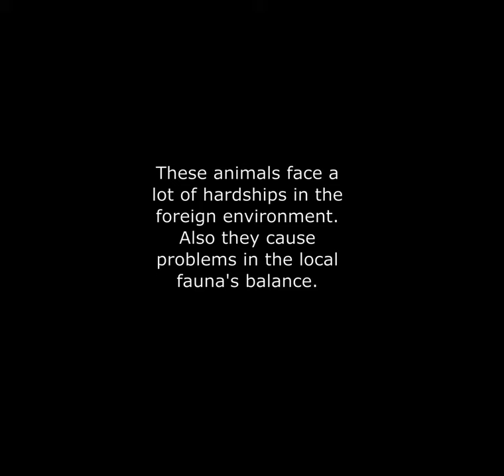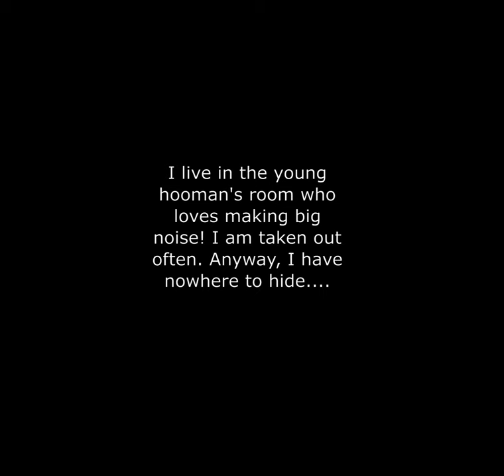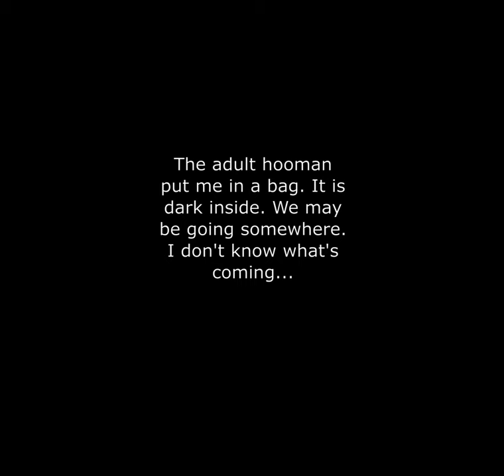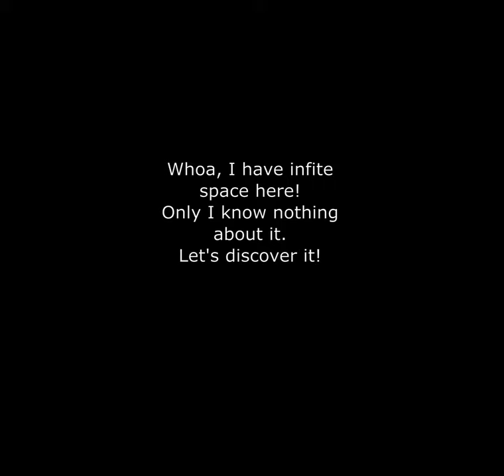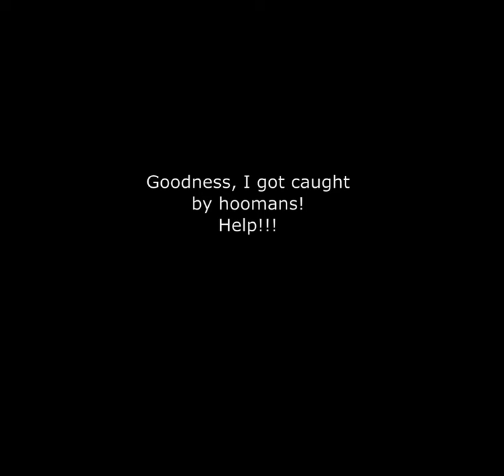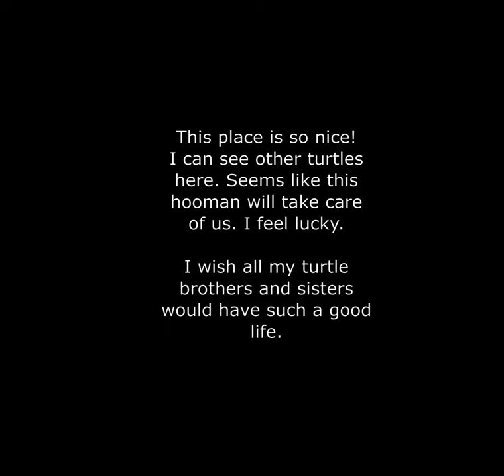Turtle lost and found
This is a lego stopmotion about what happens to invasive turtles in Europe. The hero of the film is Turtle T, a turtle girl. It is only in the end, that a human being, a "hooman", actually realizes she is a she and not a he...
I also made this video to bring attention to how important it is to create good shelters for these animals where they can live safely.

Tools we used in the making: Adobe PremierPro, Inkscape, ImageMagick, CollageMaker

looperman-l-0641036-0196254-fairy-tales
404828__straget__birds-are-chattering
241933__gpjoeoeoerrrnt__gab-elecsynth01
415209__inspectorj__cat-screaming-a
417934__kamarin__music-box-clockwork-lullaby
364300__maphill__pond-frog-bird-cleaned
394288__cunningar0807__sad-violin-and-orchestra
218201__foolboymedia__scary-church-organ
189691__jptuk__temple-newsome-pond
18174__bram__lullaby
Voices: recording and voice generator.